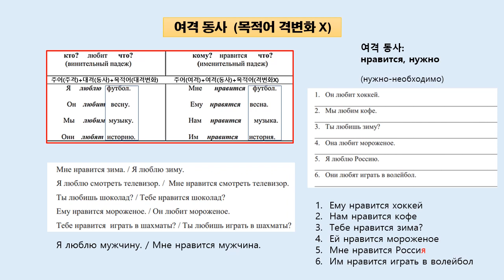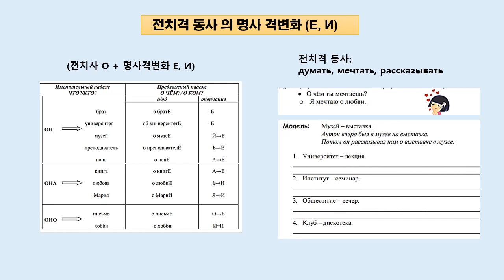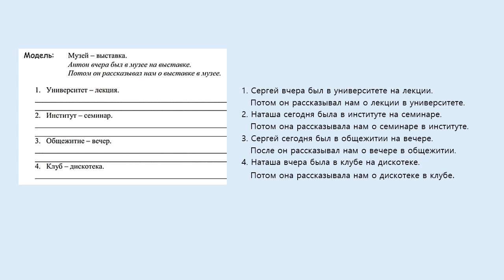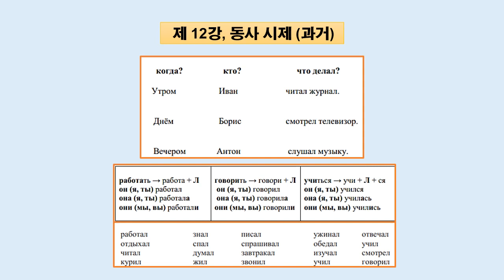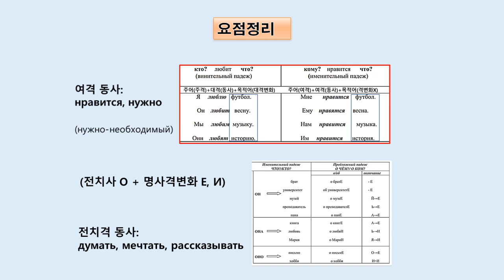생존 러시아 어 본강 초급 제 11강 , *여격 동사, 전치격 동사*, RussiaSchool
생존 러시아 어 본강 초급 제 11강 , *** 여격 동사, 전치격 동사***, 동사 격에 따른 문장 구조의 변화 연습(매우 중요 함)

안녕하세요? 러시아 학당입니다.

30년 이상 러시아 현지 생활을 하면서 익혔던 생존 러시아어를 공개 합니다.
알파벳 5강을 끝내신 분들은 본강 60강중 초급 20강에 도전해야 합니다.
이 초급 20강을 마스터하시면 생존 러시아 어 구사 가 가능 합니다.

초급 제 11강 "여격 동사, 전치격 동사" 의 영상 목차는 아래와 같습니다.
00:10, 여격 동사(목적어 격변화 안함)
06:27, 전치격 동사
10:43, 러시아에서 가장 많이 받는 질문 10
14:44, 다음 주 강의 예고(동사 시제 과거)
14:58, 요점 정리